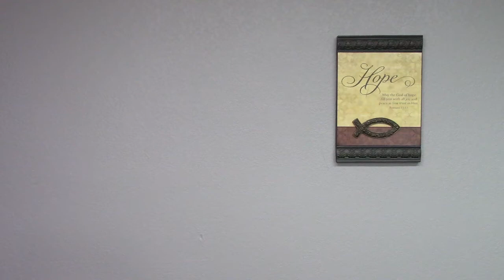Valentine's Day - A False Sense of Love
Sunday Message from February 14th, 2021
Pastor Jose’ Ng

Recommended Bible Apps:
YouVersion Bible App
MySword Bible App

Tithes and Offerings (click the link below to go to our online giving page)

CCOB Schedule Below:
Sunday Morning Service (10:00 AM)
Sunday Night Prayer (6:00 PM - 7:00 PM)
Tuesday Pickleball  (6:00 PM - 8:00 PM)
Tuesday Home Group, Neckels (5:30 PM)
Wednesday Youth  (5:30 PM- 8:00 PM)
Saturday Morning Men's Bible Study (7:00 AM)
Saturday  Evangelism with Pastor Brian (8:00 AM)